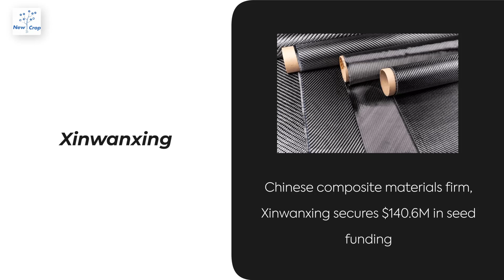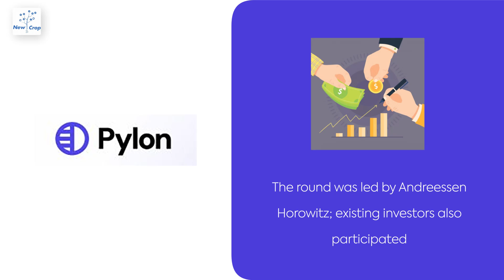Planet Startups: September 7, 2024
Indonesian fleet tracking startup, TransTRACK raised $12M in series A funding; and other news from startups around the world.